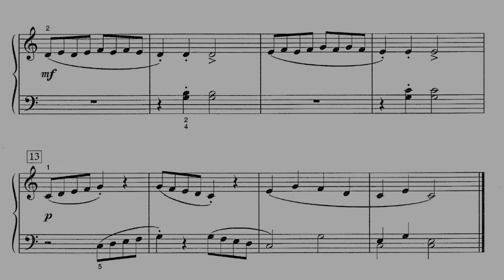The Clown - Louis Köhler/David Hirschberg: Technic is Fun, book 1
The Technic is Fun series offers piano students a series of graded studies for the development of technic, style, and musicianship. These studies reinforce the technical requirements found in method books and in standard piano repertory. The etudes found in this series not only build technique and musicality but have been carefully selected to provide a refreshing recital repertoire as well as to develop a strong musical and technical foundation.

David Hirschberg was born in 1899 and died on an unknown date. He was a composer of learning music for children and collaborated with Georges Bermont and Louis Sugarman, two other composers of educational music. He was also a musical arranger.

🎹 recorded on a Roland F701